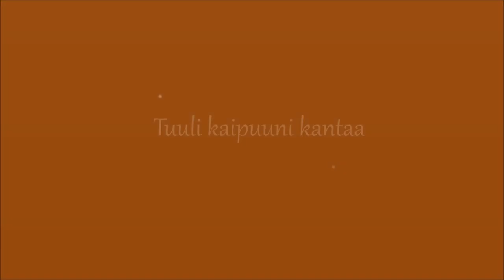Kai Hyttinen - Tuuli kaipuuni kantaa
Alkuperäisestä videosta alkupää..31.5.2019...🎵